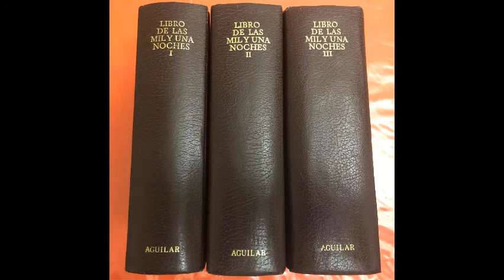Las mil y una noches- R Cassinos Assens Noche 18 por Francisco